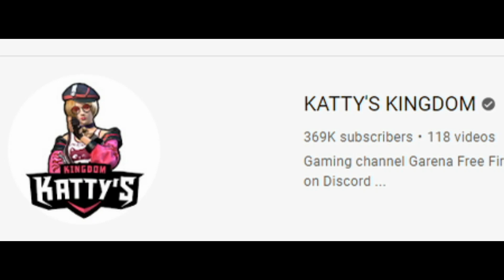MET WITH WITH ALL YOUTUBERS ( TEAMCODE KING ) MAZE AAJAYEGA VIDEO DEKH KE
MET WITH WITH ALL YOUTUBERS
OP VIDEO